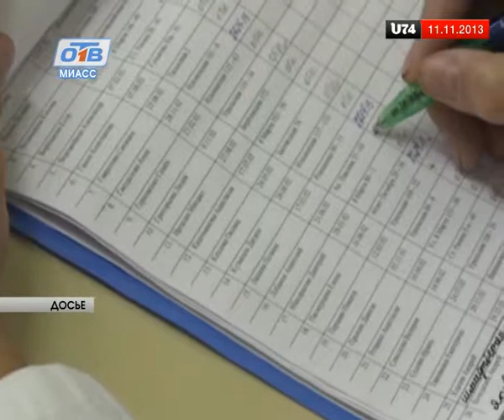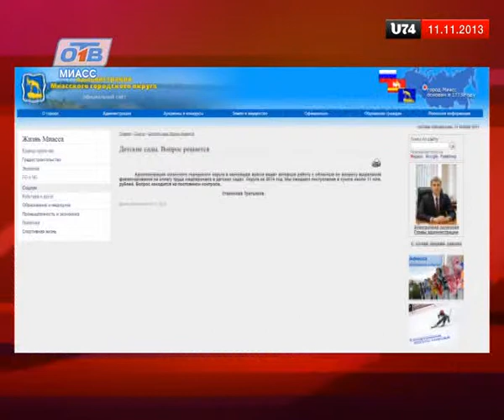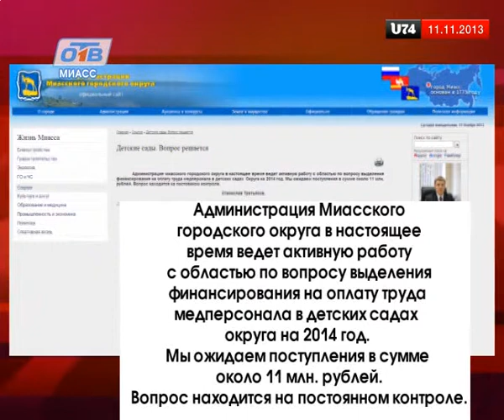Медработники детский садов без работы не останутся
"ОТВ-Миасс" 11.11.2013